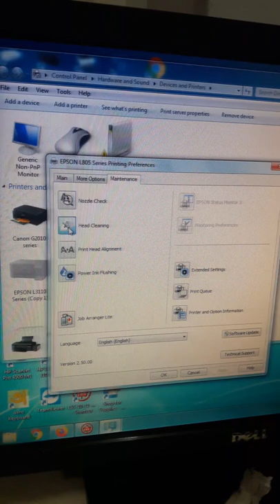Epson L805 Printer Setting